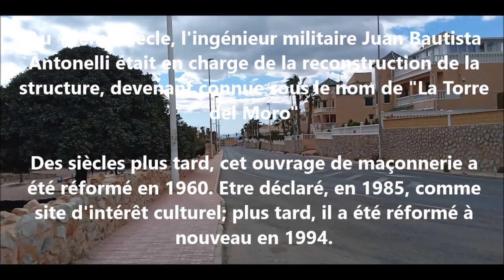TORRE DEL MORO - TORREVIEJA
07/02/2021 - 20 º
UNE MINI BALLADE en cette periode de pandemie